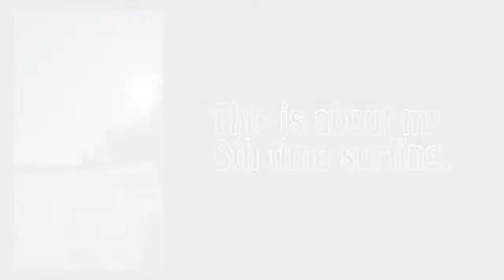SUP Surfing, Blind Pass Beach, Sanibel Floirda.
This is about my 8th time surfing, also the first time I tried walking on a moving board. This was filmed in 2 hours and all I ate was half of a large watermelon.